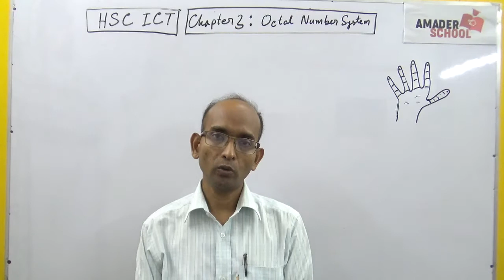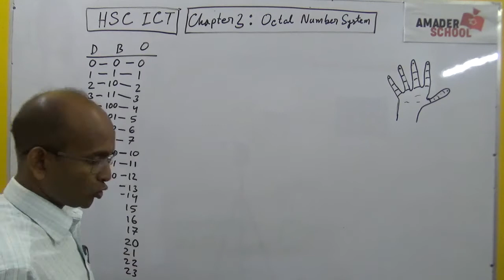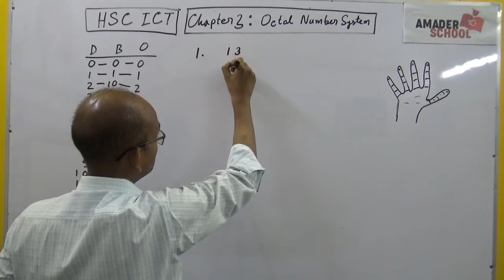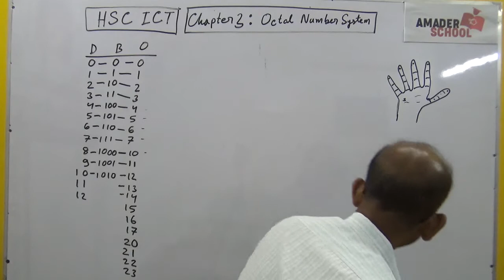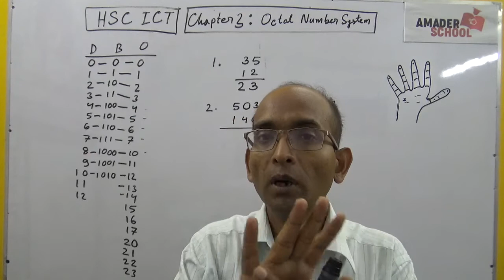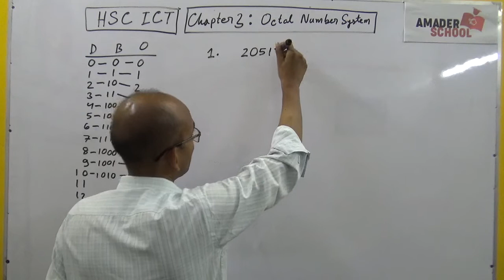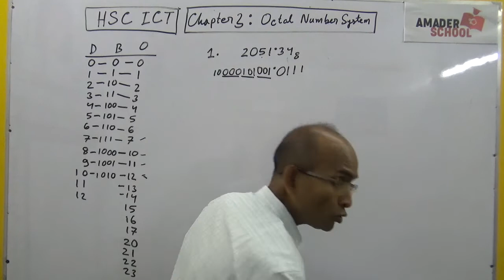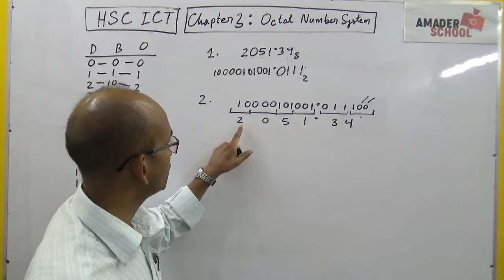HSC ICT Chapter 3 { Octal Number System] | Engr. Monir Al Islam Sir